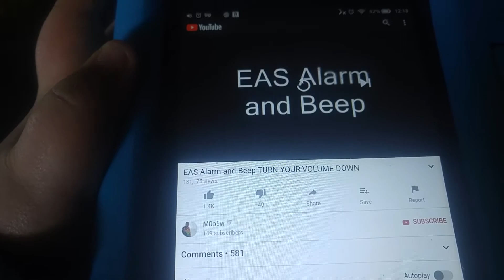Emergency alert system beep sound